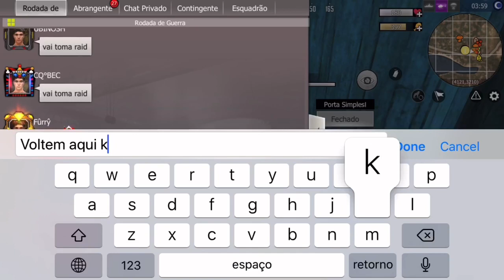JOGUEI PELA PRIMEIRA VEZ LAST DAY RULES JÁ TENTARAM ME RAIDAR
Neste vídeo estou jogando last day rules, um jogo de sobrevivência muito parecido com o jogo Free fire, na minha primeira vez eu já sofri uma tentaram de raid, mas consegui segurar mesmo estando sozinho com ajuda apenas dos dispositivos de disparos